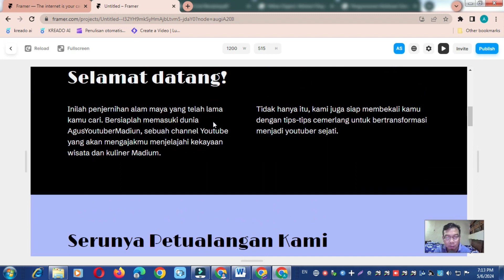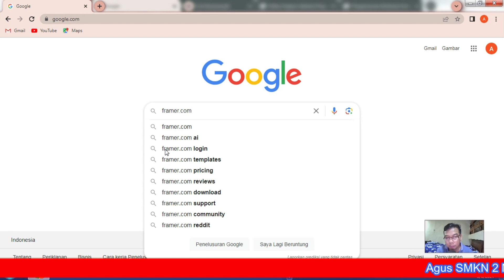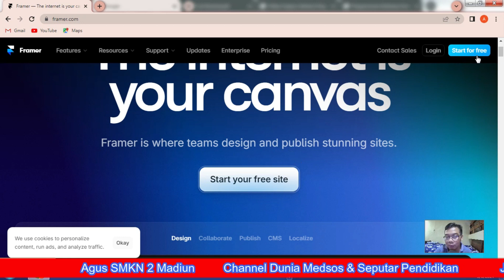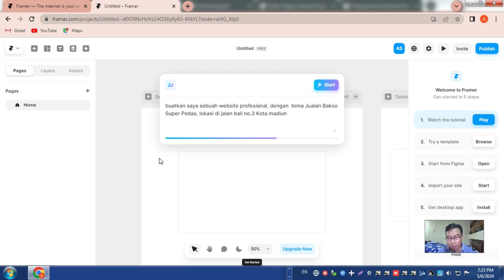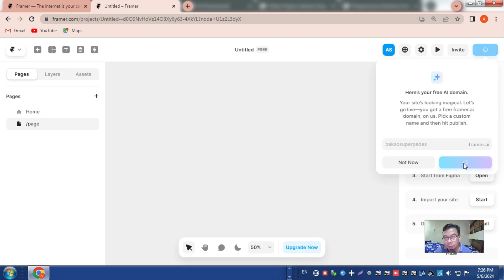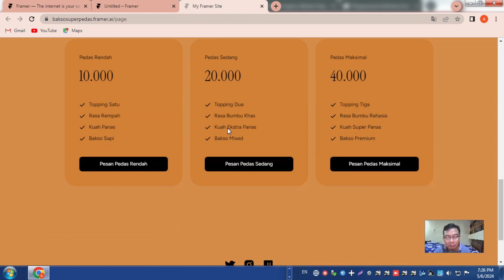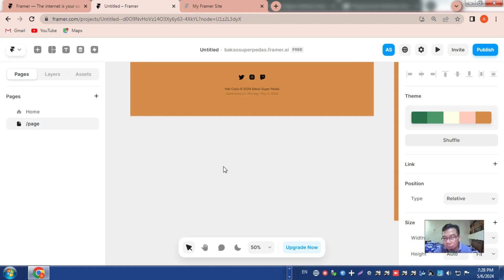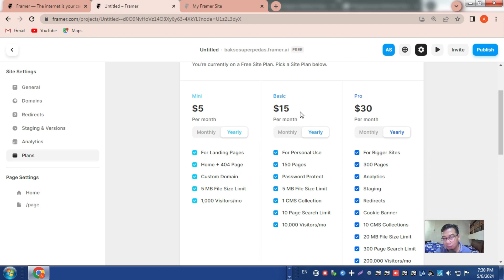Web KILAT 1 Menit! Cara Membuat Website dengan AI [ GRATIS! ]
Ingin memiliki website profesional tapi bingung coding?  Sekarang ada cara mudah dan cepat untuk membuat website Anda sendiri!  Dengan kecerdasan buatan (AI), Anda bisa membuat website keren hanya dalam 1 menit dan GRATIS!  Dalam video ini, kami akan menunjukkan langkah-langkah detail cara membuat website dengan AI.  Tonton sampai selesai dan wujudkan website impian Anda!